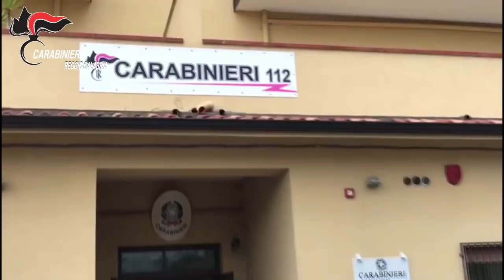Gioia Tauro operazione Jail Express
Operazione gel Express